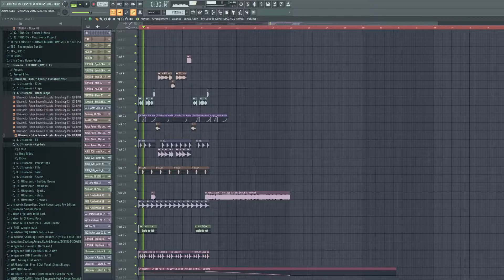[REMAKE] JONAS ADEN - MY LOVE IS GONE (MAGNUS REMIX) + FREE FLP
Hey guys, today I tried to remake My Love Is Gone (MAGNUS Remix), I hope you like it. :-)

 ➜ Youtube.com/xperr
 ➜ Soundcloud.com/matyaskosek